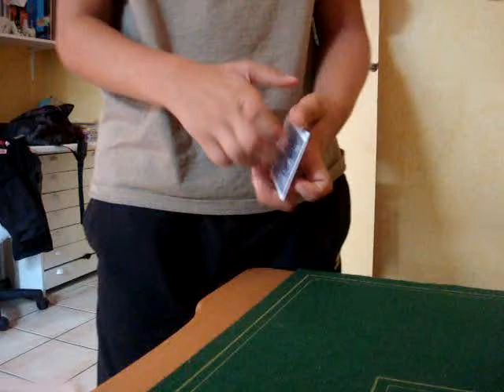as rouge noire empalmage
un tour de carte